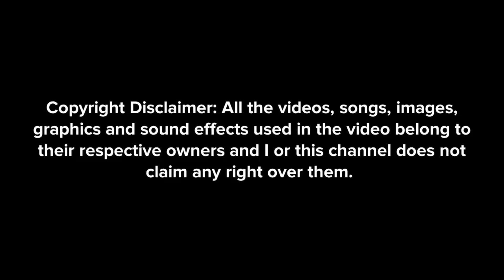Meet Benjamin Harris and Ayan Gujarati In Rain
Created with Windows 10 Video Editor